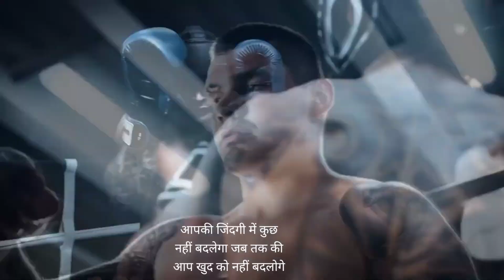👉 समय की कीमत Motivational videos || The Motivation 💯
Harshvardhan Jain
Harshvardhan Jain motivation video
Harshvardhan Jain motivation speech
Gym motivation
Morning motivation
Student motivation
Motivational  videos

 This video is edited by me for only education and motivation purpose